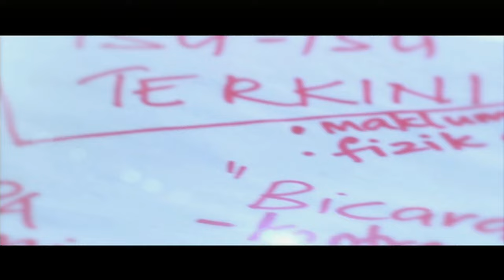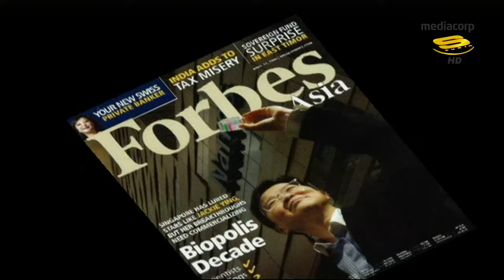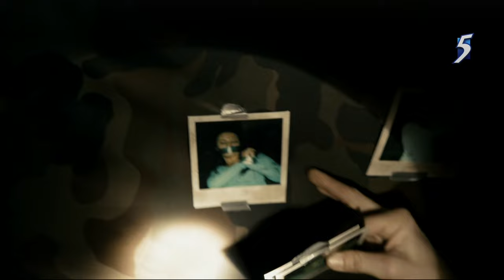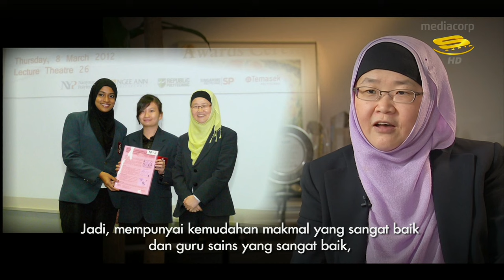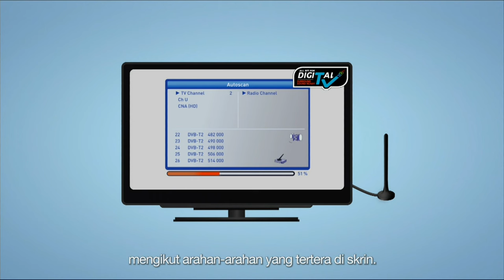FULL EPISODE - One of the Best Scientist, PROF JACKIE YING Interviewed by DAUD YUSOF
This is an interesting interview with one of the best scientist in the world today - Prof Jackie Ying. She's is now the Executive Director of Institute of Bioengineering and Nanotechnology in Singapore (IBN). She converted to Islam about 16 years ago. Impressive achievement - she became the youngest full professor at MIT, at the age of 35.

In this interview Prof Jackie Ying among other things spoke about science and Malays and why she chose to embrace Islam. Interesting and frank chat with Prof Jackie Ying. Good to watch.